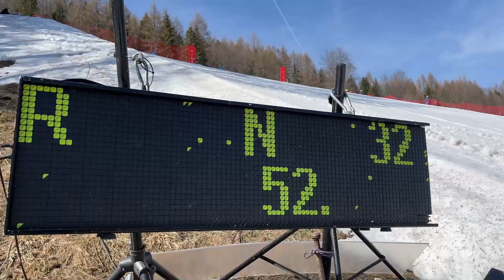Pohár ZSL predžiactva - Majstrovstvá SR 2023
🏆Pohár ZSL predžiactva, MSR
📌Bachledka Ski & Sun
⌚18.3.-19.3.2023